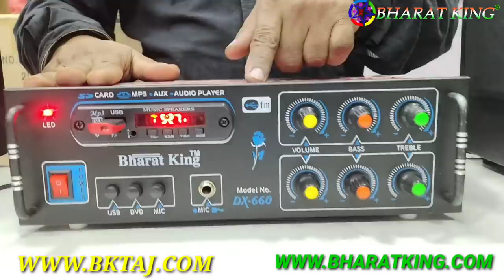BHARAT ELECTRONICS DHANTERAS DJ SYSTEM PRICE-2200 10 INCH 4 TRANSISTOR CASH ON DELIVERY 9213831053